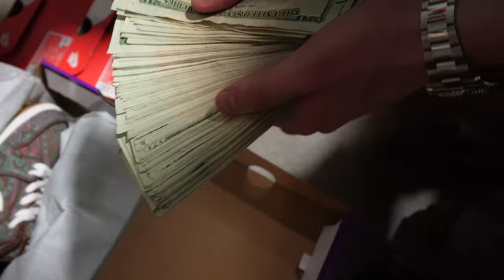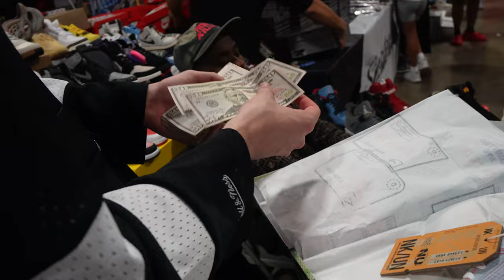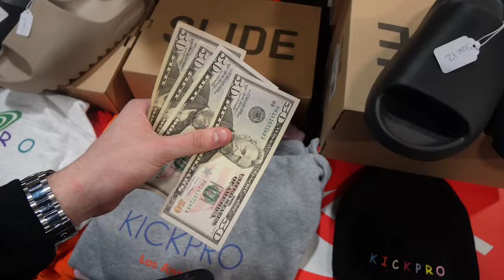CASHING OUT AT SNEAKER CON DC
My Brand